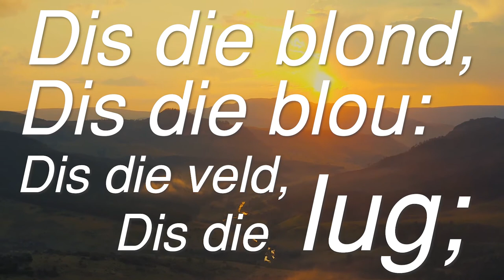Dis al. - Jan F. E. Cilliers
DIS AL. - JAN F. E. CELLIERS.

Dis die blond,
dis die blou:
dis die veld,
dis die lug;
en ’n voël draai bowe
in éensame vlug—
  dis al.

Dis ’n balling, gekom
oor die oseaan,
dis ’n graf in die gras,
dis ’n vallende traan—
  dis al.